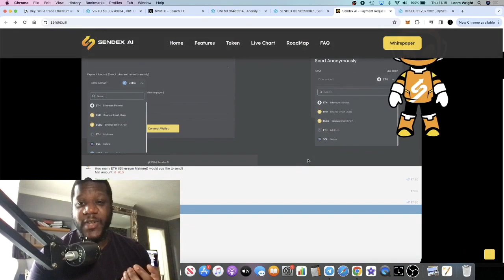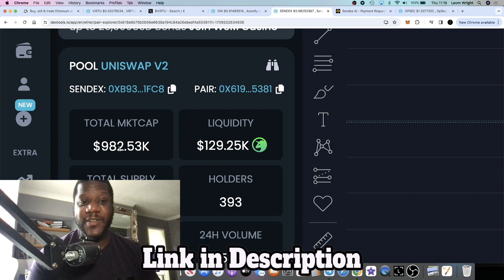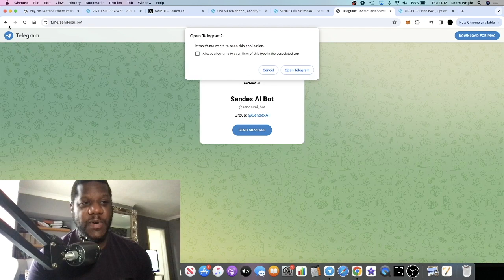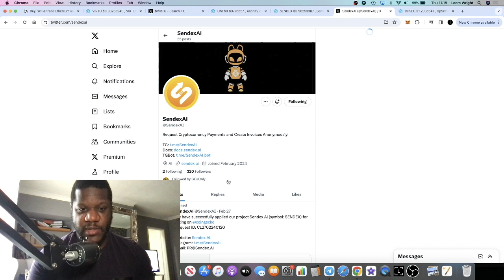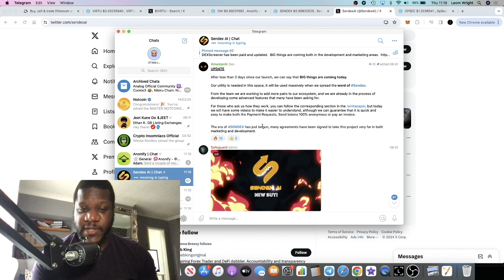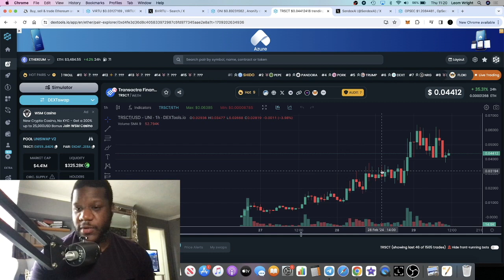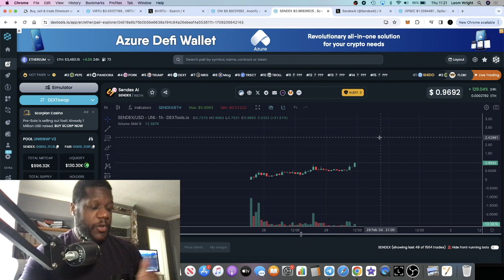THIS LOW CAP AI GEM HAS HUGE POTENTIAL!! SendexAI